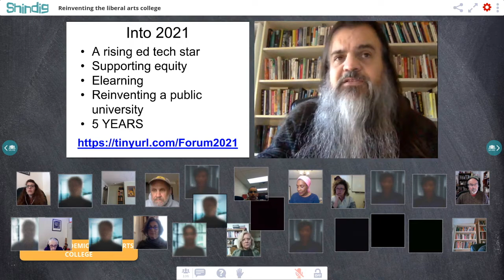Transforming the liberal arts college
How will liberal education be transformed by the COVID-19 pandemic?

We will meet with professors Beth Benedix and Steven Volk to explore their new book, The Post-Pandemic Liberal Arts College: A Manifesto for Reinvention (publisher; our bookstore).